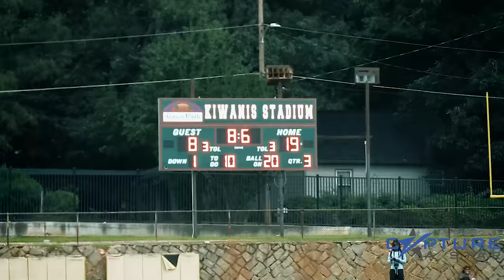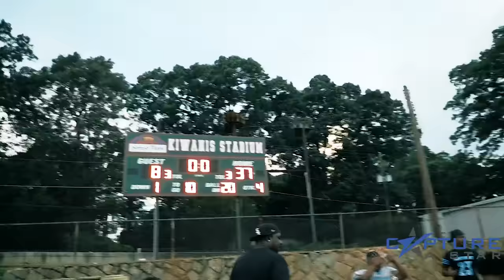So Icy Boyz vs Georgia Buckeyes🔥🔥8U BALLERS DIFFERENT!! Youth Football | B2FC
Youth football highlights of So Icy Boyz vs Georgia Buckeyes in Back 2 Football Classic.  Presented by Capture a Star, IG captureastar